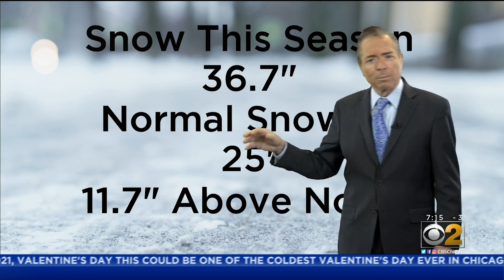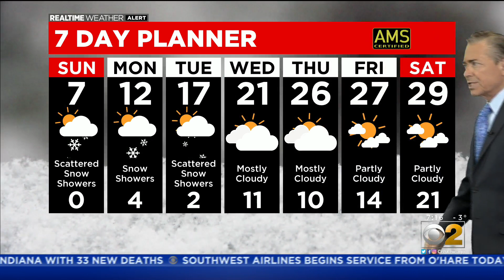Chicago Weather: Dangerous Wind Chills On What Could Become Coldest Valentine's Day On Record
CBS 2 Meteorologist Ed Curran has the 7 a.m. forecast for Sunday, Feb. 14, 2021.